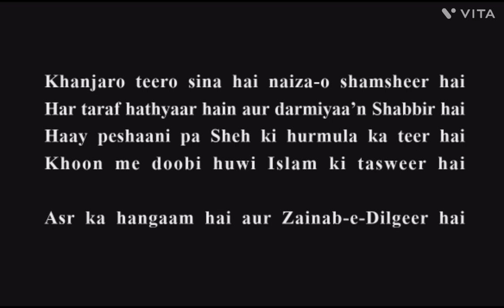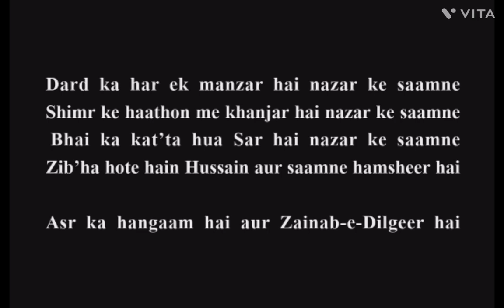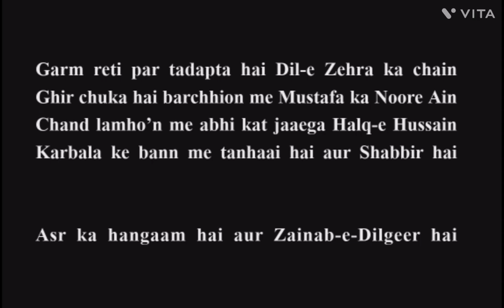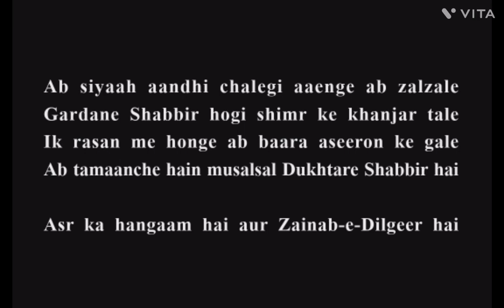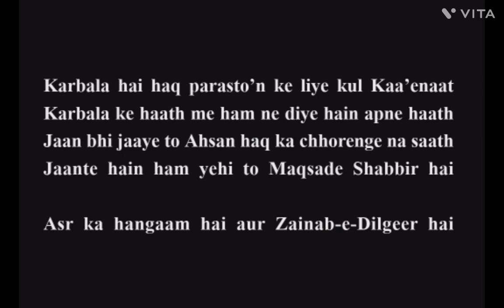Asr ka hangaam hai aur Zainab e Dilgeer hai nauha Lyrics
Nauha Lyrics

ASR KA HANGAAM HAI AUR ZAINAB -E- DILGEER HAI

Khanjaro teero sina hai naiza-o shamsheer hai
Har taraf hathyaar hain aur darmiyaa’n Shabbir hai
Haay peshaani pa Sheh ki hurmula ka teer hai
Khoon me doobi huwi Islam ki tasweer hai

Dard ka har ek manzar hai nazar ke saamne
Shimr ke haathon me khanjar hai nazar ke saamne
Bhai ka kat’ta hua Sar hai nazar ke saamne
Zib’ha hote hain Hussain aur saamne hamsheer hai

Garm reti par tadapta hai Dil-e Zehra ka chain
Ghir chuka hai barchhion me Mustafa ka Noore Ain
Chand lamho’n me abhi kat jaaega Halq-e Hussain
Karbala ke bann me tanhaai hai aur Shabbir hai

Ab siyaah aandhi chalegi aaenge ab zalzale
Gardane Shabbir hogi shimr ke khanjar tale
Ik rasan me honge ab baara aseeron ke gale
Ab tamaanche hain musalsal Dukhtare Shabbir hai

Karbala hai haq parasto’n ke liye kul Kaa’enaat
Karbala ke haath me ham ne diye hain apne haath
Jaan bhi jaaye to Ahsan haq ka chhorenge na saath
Jaante hain ham yehi to Maqsade Shabbir hai